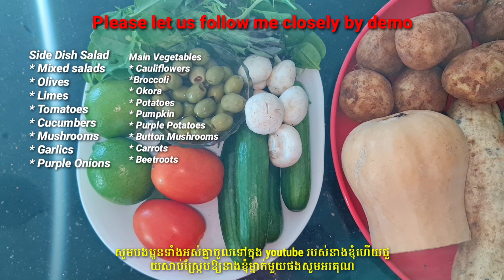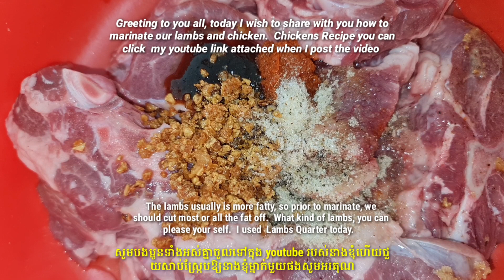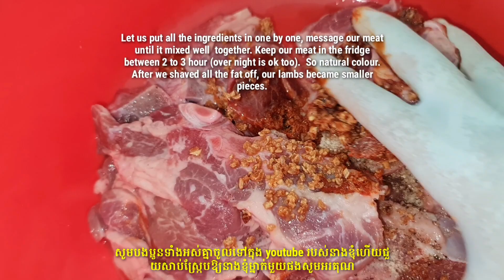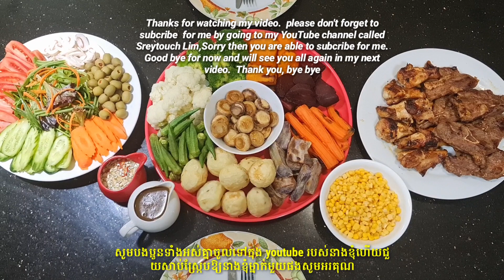របៀបធ្វើរសាច់ចៀមនិងមាន់បែបអឺរុប//មានរសជាតិឆ្ងាញ់//How to cook lambs-chicken Salad// European Style//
Sreytouch Lim# របៀបចំអិនសាច់ចៀមនិងសាច់មាន់,ដំឡូងនិងបន្លែផ្សេងៗនេះមានរសជាតិឆ្ងាញ់ណាស់ហើយក៏សុខភាពល្អដែរដោយសារយើងបានញ៉ាំបន្លែច្រើន. របៀបធ្វើវាមិនពិបាកទេបើបងប្អូនបានមើលវីដេអូរបស់នាងខ្ញុំពីដើមដល់ចប់.
European style cooking with meat, veggies and sauces are not that difficult to do but you have to watch my video step by step it should be ok.  The food is do healthy because you can consume heaps of veggies.
The full details of this recipe will be posting soon so stay tune.